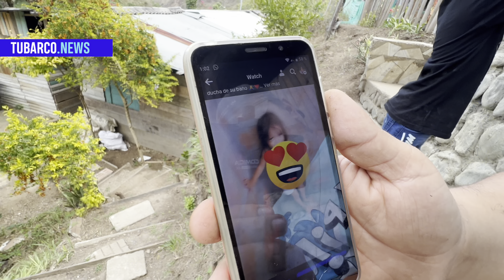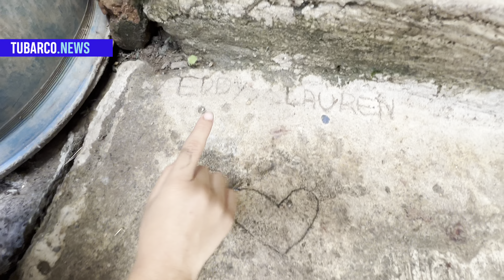La ducha que hizo muy feliz a un niño: se la inventó su mamá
Peque, un niño de Loboguerrero, Valle del Cauca, se hizo viral gracias a un video en el que muestra con gran emoción la nueva ducha que su madre instaló en el baño de su casa.

Con ingenio y habilidad, su madre convirtió un viejo bombillo fundido en una regadera para la ducha del hogar en el que vive con su esposo y dos hijos. TuBarco fue hasta su casa ubicada en la vía Loboguerrero - Buga, conoció a la familia y por supuesto la ducha que tanta alegría le ha dado a los más pequeños.